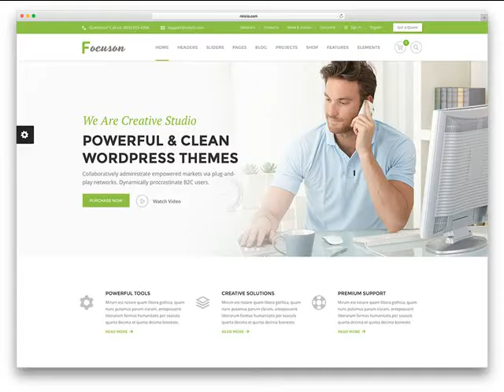Web Design Pricing Alexander AR How Much Does A Website Cost .mp4